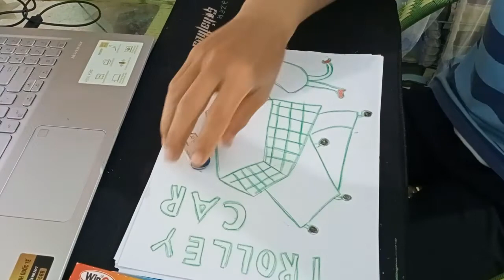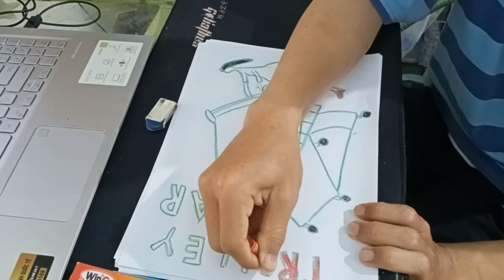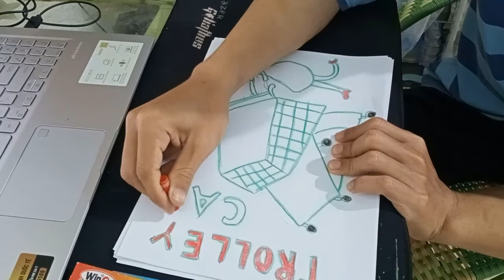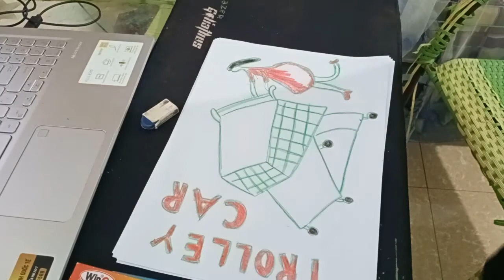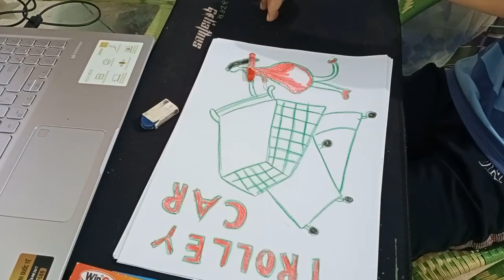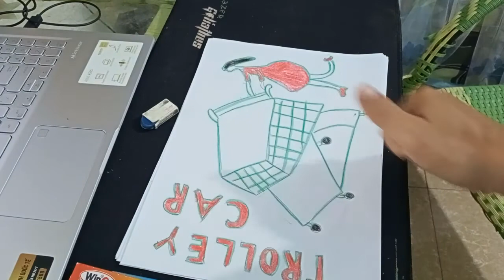Draw simple and convenient shopping carts 3